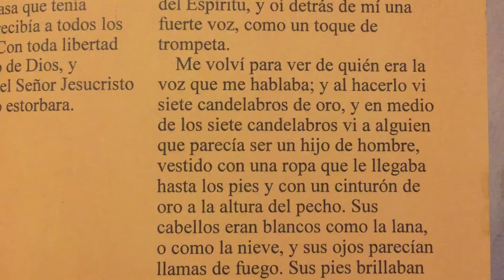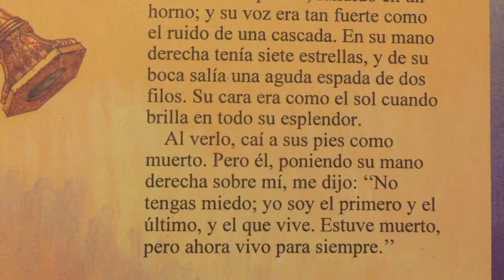La visión de Cristo glorificado 📖 Historia de la Biblia